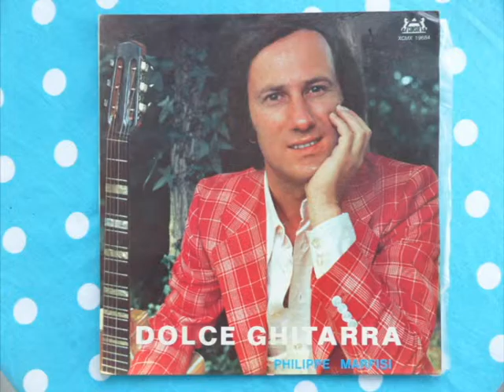Philippe Marfisi - Toi (Te)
(Ph. Marfisi) Album: Dolce Ghitarra. Ref: consul XCMX 19684.
Arrangement et orchestre Philippe Marfisi. Année :197?